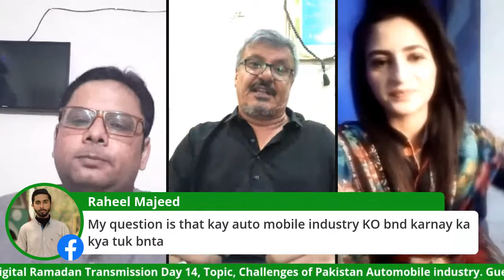Digital Ramadan Transmission, Pakistan Views |May 8 2020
Topic, Challenges of Pakistan Automobile industry.
Guest; Syed Iqbal Shah (CEO Toyota Eastern motors)
Hosts; Mudassir Hussein & Shirin Zulfiqar Mithani